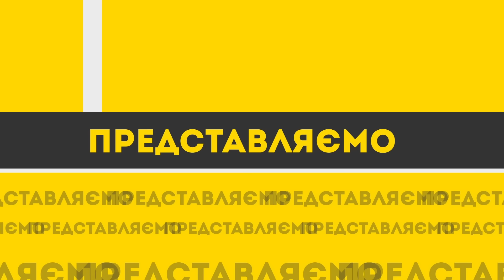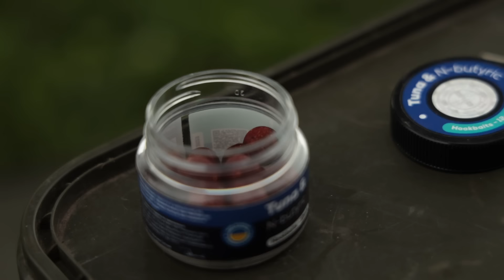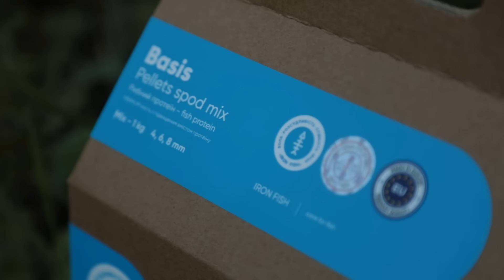"Трофейна риболовля з Тарасом Чіхманом! Тандем працює на всі 100" . По-простому Про Складне #81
Водойма "Торфяне" - вражаюча щільність риби! Вражаючі розміри! Якщо Ви ще не були - ОБОВ'ЯЗКОВА до відвідування! Риболовля на method та flat method feeder. Коропові водойми України!. По-простому Про Складне #81

Трофей - телеканал твоїх перемог!